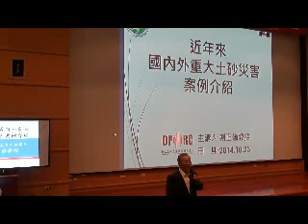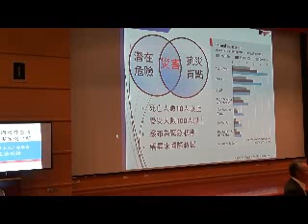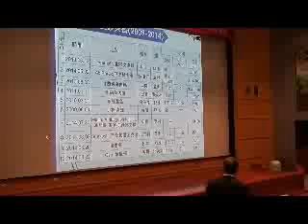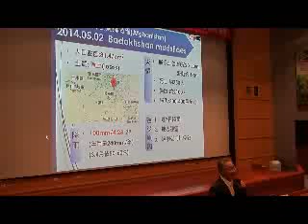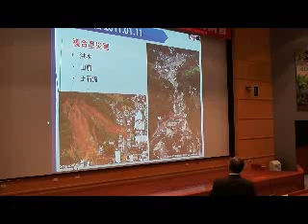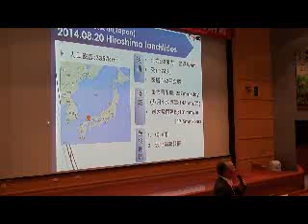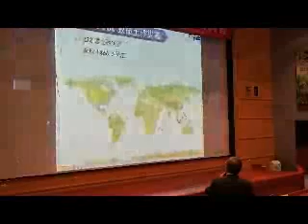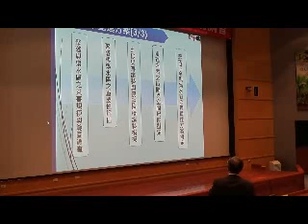103年土石流災害防救業務演習_近年來國內外重大土砂災害案例介紹-謝正倫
103年土石流災害防救業務演習
1.說明世界前10大土砂災害2.說明致災原因3.說明防災挑戰